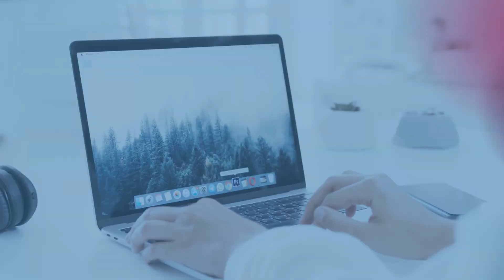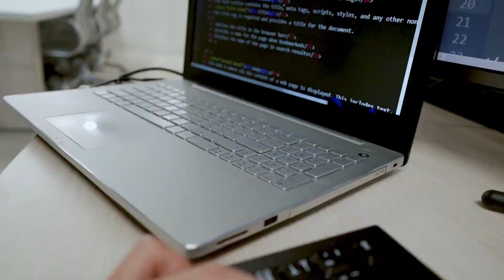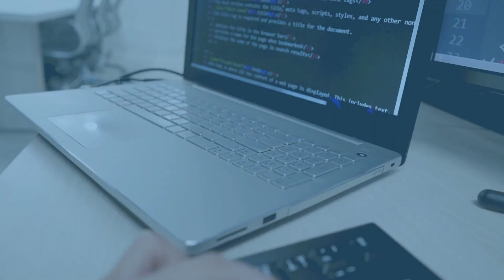『間違い探し』写真で脳トレ！ #415 「カラフルな標識」「セキセイインコ」「洞窟の中」【高難易度】｜Find the difference game in photos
▼目次▼
00:00　オープニング_Opening
00:17　問題①：「カラフルな標識_Colorful signs」
01:54　問題①の答え_answer
02:17　問題②：「セキセイインコ_Budgie」
03:55　問題②の答え_answer
04:18　問題③：「洞窟の中_Inside the cave」
05:56　問題③の答え_answer
06:16　エンディング_ending